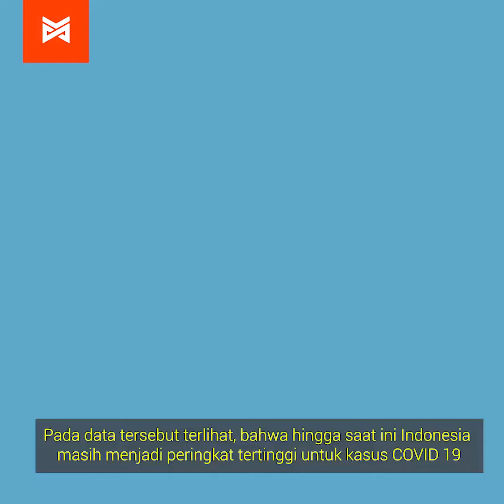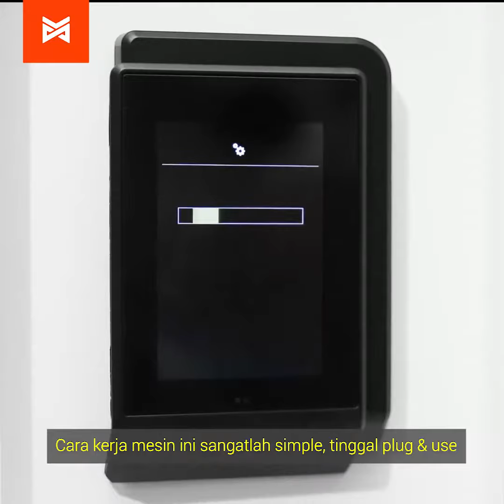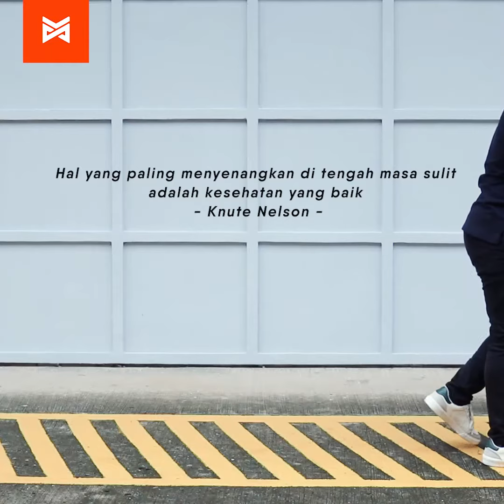Halton UVGI, Filter udara terbaik saat ini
Untuk info produk silahkan klik link berikut

Halton UVGI adalah alat filterasi udara terbaik dengan menggunakan sistem penyaring merv 13

Dapat membunuh berbagai macam kuman, virus, dan bakteri